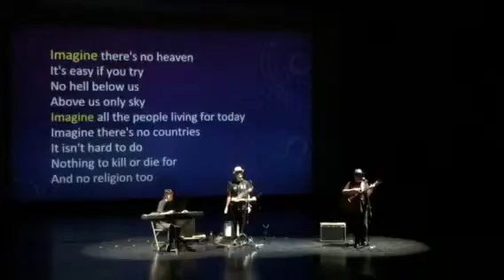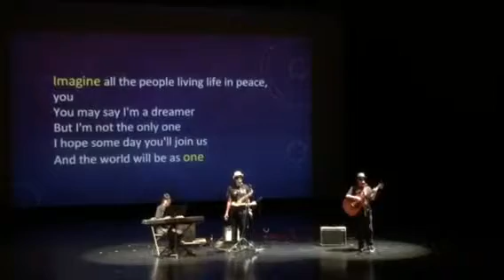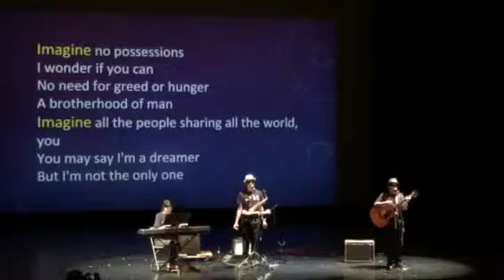Dream Achievers- Imagine